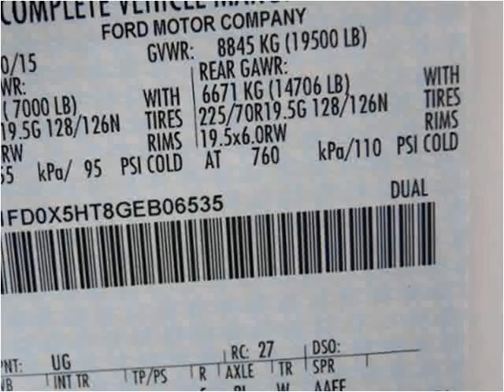2016 Ford F-550 New Cars Manassas VA